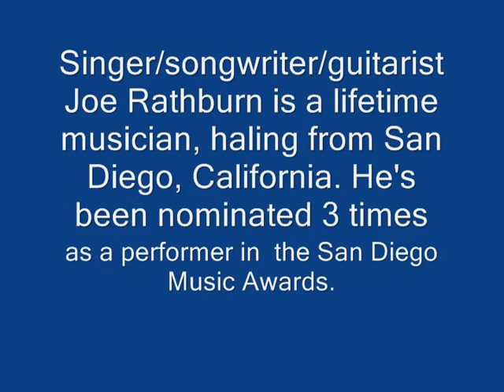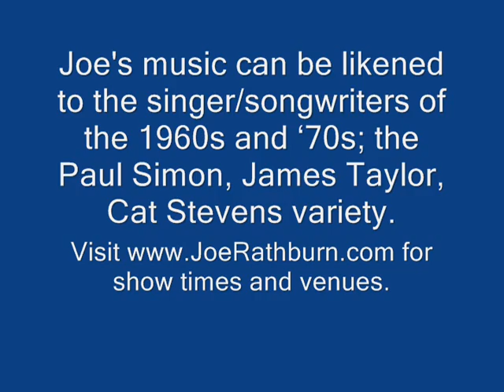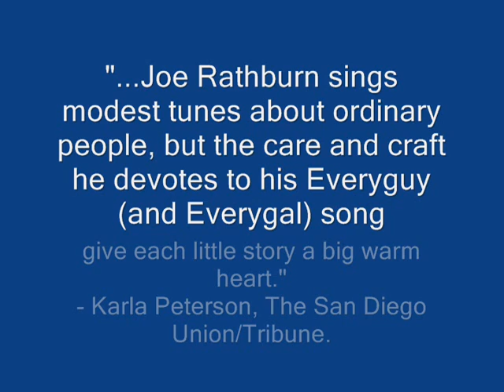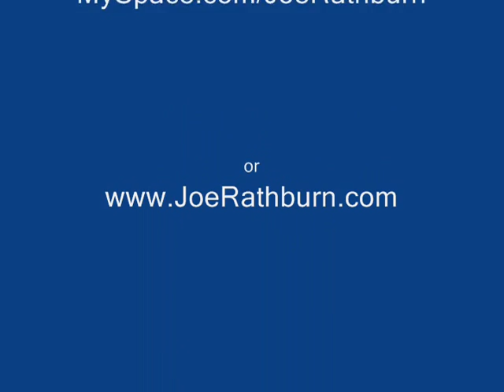One of San Diego's greatest treasures - Joe Rathburn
Singer/songwriter/guitarist Joe Rathburn is a lifetime musician, haling from San Diego, California. He won 1st place, Best Traditional Folk Song category, in the 2004 Just Plain Folks Music Awards for his light hearted song, The Dad I Had. It was picked out of 140,000 entries. He's been nominated 3 times in the San Diego Music Awards as a performer and for his 2 recordings: Little Suns, and Rockwells and Picassos. Joe's finally gaining recognition for his deft guitar work, emotive voice, as well as his fine song writing abilities and wry sense of humor. He has represented Taylor Guitars at two Folk Alliance Conferences, the 2003 Winter NAMM Convention, and on the Taylor produced Expression System Pickup DVD. He was included on the history making MP3 compilation CD put out by Music Match and songs.com: The Best of Independent American Music. At the time of it's release it was the most songs ever commercially released on one CD (152) including other great artists as: Chuck Brodsky, Jack Williams, Dana Cooper, Janis Ian, Buddy Mondlock, and Tom Prasada-Rao. He performs continuously and his vast stage experience includes: festivals, arenas, clubs, churches, and coffeehouses, headlining his own shows as well as opening shows for others. He has opened for Ellis Paul, Susan Werner, Dave Van Ronk and a list of others as diverse as Chuck Berry, The Guess Who, Ray Charles, and Kiss.

Always the Don Quixote, Rathburn continually jousts at the windmills of the status quo. His music instills in the listener a belief that we can all evolve out of our current ways of dealing with our earthly woes and into a better world together.

Joe's music can be likened to the singer/songwriters of the 1960s and '70s; the Paul Simon, James Taylor, Cat Stevens variety. But, his has a quality all his own which, though paying homage, never copies.

Instrumentation
Joe Rathburn - Guitar/Voice/Songs

Discography
Solo full length CDs:
Would You Please Welcome... Joe Rathburn Live at Dark Thirty - CD - all songs stream

Compilation Joe Appears on:
Life After Debt
Thongs in the Key of Life Vol. II
Flamingo Gringo (The Artists of Cheeseburger in Caseville 2003)